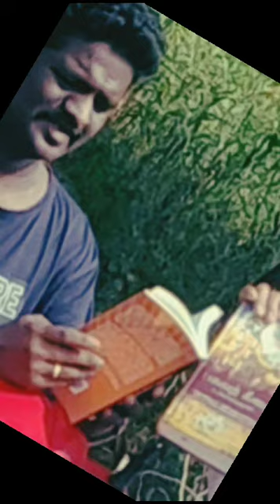Tamilnadu Padayatra Towards Thuraiyur || Padayatra Worldwide